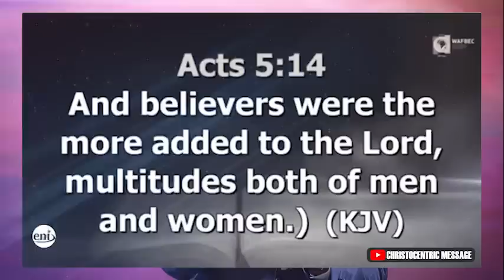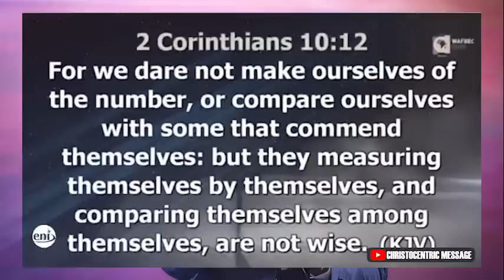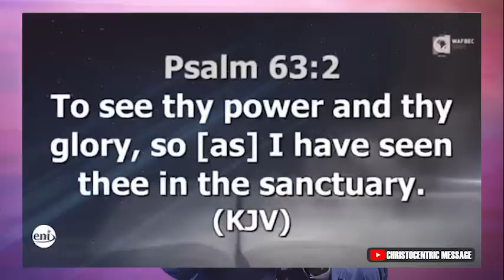HOW TO STAY ON THE PATH THAT GOD INTENDED FOR YOU - APOSTLE JOSHUA SELMAN